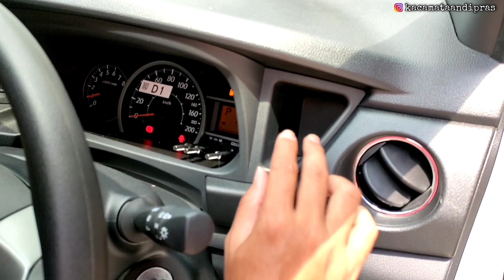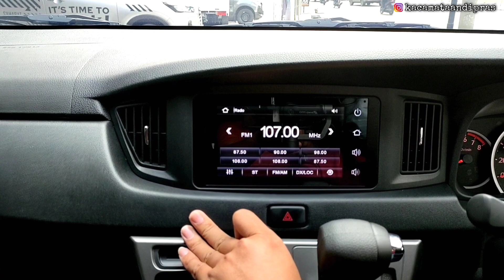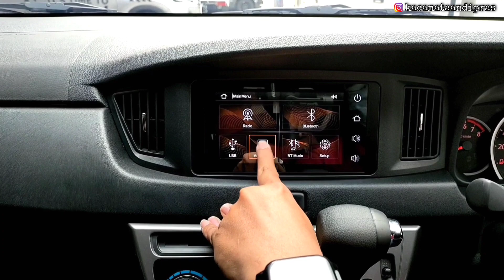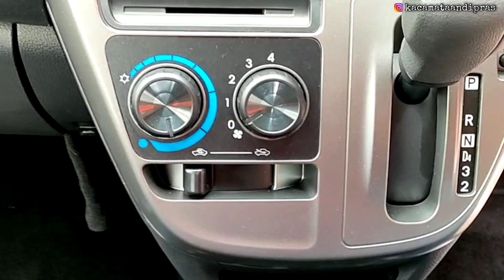Bongkar !! Daihatsu Sigra 1.2 R AT Facelift 2022 || Review Exterior & Interior Terbaru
Info Promo & Pemesanan Daihatsu hubungi

MAU JUAL / BELI MOBIL BEKAS SECARA AMAN, TERPERCAYA & PROSES MUDAH ?

Wilayah Plat DKI / Berlaku Agustus 2022

NEW SIGRA 1.0 D MT MC  129,7Juta
NEW SIGRA 1.0 M MT MC 142Juta
NEW SIGRA 1.2 X MT MC 151,6Juta
NEW SIGRA 1.2 X MT DLX MC  157,2Juta
NEW SIGRA 1.2 X AT MC  164,8Juta
NEW SIGRA 1.2 X AT DLX MC 170,3Juta
NEW SIGRA 1.2 R MT MC 158,2Juta
NEW SIGRA 1.2 R MT DLX MC 162Juta
NEW SIGRA 1.2 R AT MC 172,9Juta
NEW SIGRA 1.2 R AT DLX MC 176,7Juta
DAIHATSU NEW AYLA 2022
NEW AYLA 1.0 D MT MC  110Juta
NEW AYLA 1.0 D+ MT MC  122,5Juta
NEW AYLA 1.0 X MT MC  133,5Juta
NEW AYLA 1.0 X MT DLX MC  140,85Juta
NEW AYLA 1.0 X AT MC  142,75Juta
NEW AYLA 1.0 X AT DLX MC  150,2Juta
NEW AYLA 1.2 X MT MC  145,3Juta
NEW AYLA 1.2 X AT MC  155,5Juta
NEW AYLA 1.2 R MT MC  152,35Juta
NEW AYLA 1.2 R MT DLX MC  156,35Juta
NEW AYLA 1.2 R AT MC  165,25Juta
NEW AYLA 1.2 R AT DLX MC  169,25Juta
DAIHATSU ALL NEW XENIA 2022
ALL NEW XENIA 1.3 M MT  218,7Juta
ALL NEW XENIA 1.3 X MT  221,9Juta
ALL NEW XENIA 1.3 R MT  232,9Juta
ALL NEW XENIA 1.3 R MT ADS 242Juta
ALL NEW XENIA 1.3 R MT SC  234,4Juta
ALL NEW XENIA 1.3 R MT SC ADS 243,5 Juta

* Special Color ( + ) 1.5 Juta
DAIHATSU LUXIO 2022
LUXIO 1.5 D M/T MC E4 226,7Juta
LUXIO 1.5 D M/T MC AMBULANCE E4 260,6Juta
LUXIO 1.5 D M/T MC AMBULANCE C E4  260,6Juta
LUXIO 1.5 X M/T MC E4 245,9Juta
LUXIO 1.5 X A/T MC E4  258Juta
DAIHATSU NEW SIRION 2022
NEW SIRION STD MT E4  209,2Juta
NEW SIRION STD AT MC E4  224,7Juta
NEW SIRION X CVT  227,6Juta
NEW SIRION R CVT  236,8Juta
DAIHATSU NEW TERIOS 2022
ALL NEW TERIOS X MT IDS  232,3 Juta
ALL NEW TERIOS X MT DLX IDS  242,4Juta
ALL NEW TERIOS X AT DLX IDS  252,8Juta
ALL NEW TERIOS R MT IDS  264,800,000
ALL NEW TERIOS R MT DLX IDS  274,9Juta
ALL NEW TERIOS R AT IDS  275,3Juta
ALL NEW TERIOS R AT DLX IDS  285,4Juta
ALL NEW TERIOS R MT CUSTOM IDS 276,9Juta
ALL NEW TERIOS R AT CUSTOM IDS 287,4Juta
DAIHATSU ROCKY 2022
ROCKY 1.2 M MT 207Juta
ROCKY 1.2 M CVT  224,9Juta
ROCKY 1.2 X MT  221,1Juta
ROCKY 1.2 X MT ADS  229,2Juta
ROCKY 1.2 X CVT  239Juta
ROCKY 1.2 X CVT ADS  247,1Juta
ROCKY 1.0 R TC MT  247Juta
ROCKY 1.0 R TC MT TWO TONE   249,5Juta
ROCKY 1.0 R TC MT ADS  255,1Juta
ROCKY 1.0 R TC MT ADS TWO TONE 257,6Juta
ROCKY 1.0 R TC CVT  262Juta
ROCKY 1.0 R TC CVT TWO TONE  264,5Juta
ROCKY 1.0 R TC CVT ADS  270,1Juta
ROCKY 1.0 R TC CVT ADS TWO TONE   272,6Juta
ROCKY 1.0 R TC CVT ASA   271,9Juta
ROCKY 1.0 R TC CVT ASA TWO TONE  274,4Juta

PERBANDINGA HARGA KOMPETITOR :

DAFTAR HARGA TOYOTA TERBARU
( Wilayah Plat ( B ) / 1 Juli 2022 )

TOYOTA NEW CALYA FACELIFT 2022
• New Calya1.2 E Manual STD  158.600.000
• New Calya 1.2 E Manual ABS 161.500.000
• New Calya 1.2 G Manual 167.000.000
• New Calya 1.2 G Matic    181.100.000

Note : Harga tidak mengikat & sewaktu - waktu dapat beubah